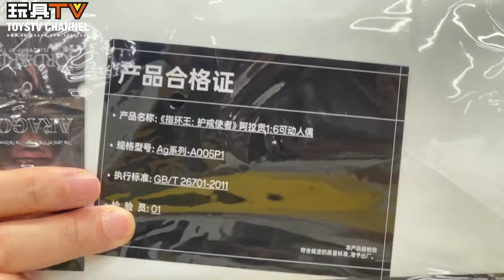「爆玩具」INART 1/6 魔戒 亞拉岡 Lord of the Rings Aragorn TOYSTV Review